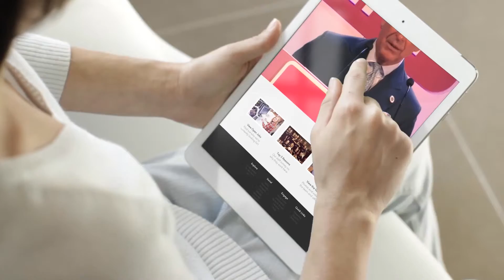How to film and stream an event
We can help with as much or as little of the production as needed, if you require a sound engineer and PA, lighting or a set design company please just let us know.

Whatever the production we can provide; professional crew, scriptwriting, autocue, actors, voiceovers, subtitling, green screen, music and graphics. And we work hard to create something creative and unique that will add value to your budget.